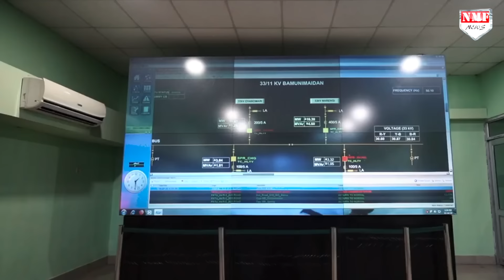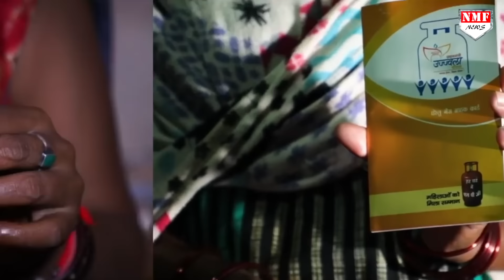Modi को गरीबों का प्रधानमंत्री क्यों कहते हैं सबूत देख लीजिये !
Jogi
Anupam Prasoon